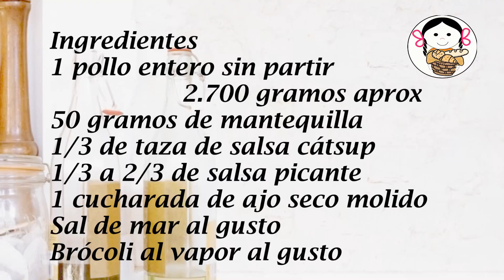Pollo enchilado de Navidad.- RecetasdeLuzMa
Si quieres una receta fácil, sin muchos pasos, este Pollo enchilado hecho al horno te va a encantar, por donde lo veas!  Mientras se hornea preparas la guarnición, sopas, entradas, etc. en el canal tenemos recetas sencillas de pocos pasos también...

Pollo enchilado de Navidad
Ingredientes
1 pollo entero sin partir 2.700 gramos aprox
50 gramos de mantequilla
1/3 de taza de salsa cátsup
1/3 a 2/3 de salsa picante
1 cucharada de ajo seco molido
Sal de mar al gusto
Brócoli al vapor al gusto

Ingredients
1 whole chicken without leaving 2,700 grams approx
50 grams of butter
1/3 cup of ketchup
1/3 to 2/3 of hot sauce
1 tablespoon ground dry garlic
Sea salt to taste
Steamed broccoli to taste